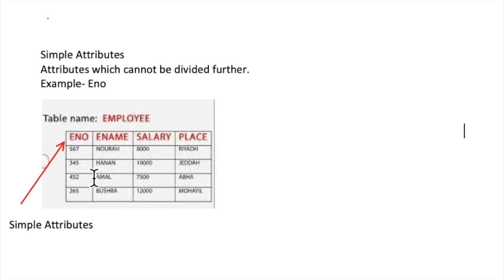Simple Attributes | DBMS